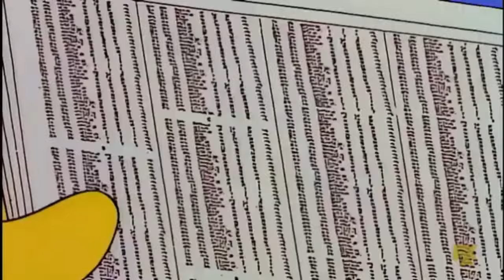Classic Simpsons Best of Season 7 Compilation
All the best of the simpsons from season 7